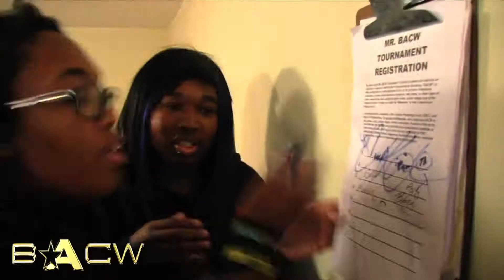THE BEST OF CASEY KINCAID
In honor of our upcoming tournament; we are proud to unveil our 13th GWC BEST OF SUPER REEL. This time we look back at one of the greatest competitors to every grace our broadcast. Arriving as a member of the infamous Team Takeover during the PCW's siege of BACW; this man would later join his cousin "The Revelation" Shane Marx as a member of his wrestling GENESIS. He would later come to be know as "The President of the Violence Party" and "The Master of the Grisly Trade." In an unprecedented feat of toughness and skill; he managed to win the 2012 BACW Round Robin Tournament in which he defeated a full line-up of the most elite members of the GWC roster. He would later top himself by winning the 2014 Mr. BACW Tournament. Arguably the most difficult contest in all of GWC Intensity's competition events. His efforts culminated in a monumental victory over Fred Yehi during a Fan's Choice special which ended in controversy as it was though to have been sanctioned as a championship Match but was revoked due to an oversight in vested authority over the BACW Championship as GWC General Manager, Mr. Hardcore had no authority to make a BACW Championship match. Sadly despite the epic victory; he found himself permanently out of action due to extremely tragic circumstances. That being said; today we honor one of our finest... truly one of the best to ever play our game... Casey "The Phantom" Kincaid.